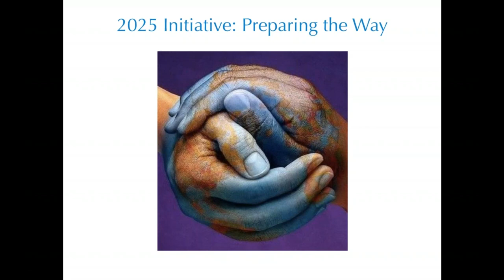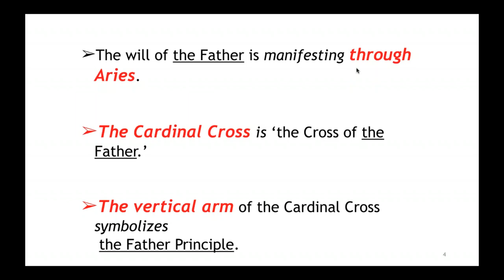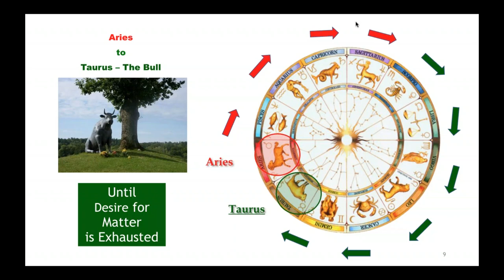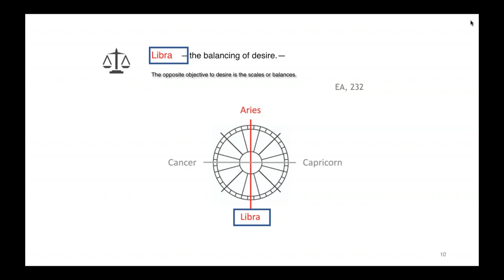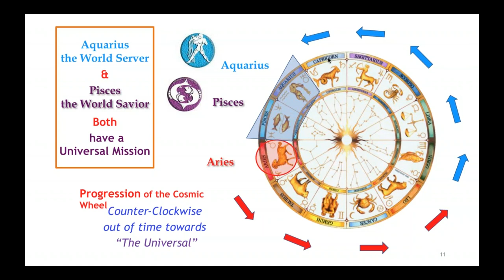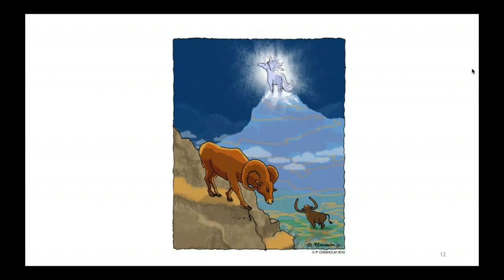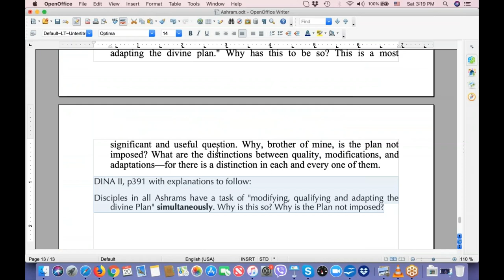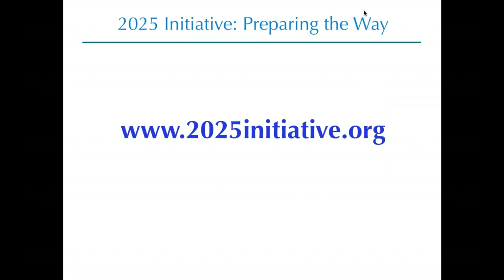2019 Aries Solar Festival with Martin Vieweg Aries ‘The Sign of Beginnings’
Aries Solar Festival webinar with Martin Vieweg (USA).

Aries: 'The Sign of Beginnings'